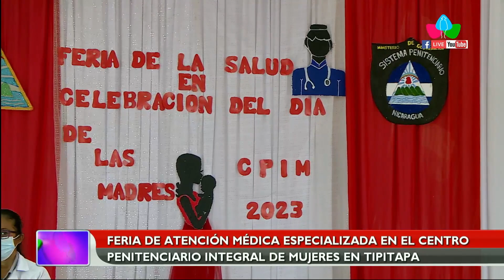Feria de atención médica especializada en el Centro Penitenciario Integral de Mujeres en Tipitapa